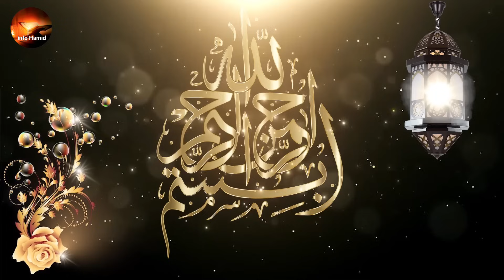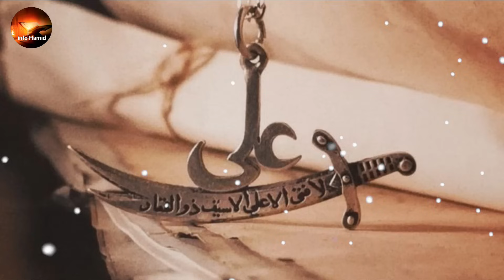Hazrat ali k waqiyat part 2 | History of Hazrat Ali R.A | Mola ali k waqiayat